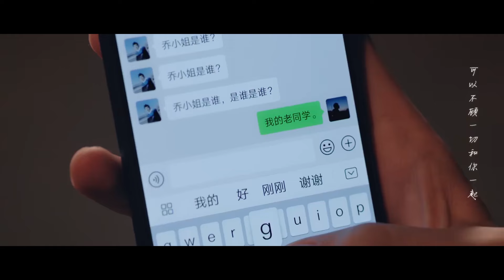💓參加同學會於途慘遭羞辱，晶晶當眾人送於途名貴好酒，惹得眾人驚艷【你是我的荣耀】《You Are My Glory》中国电视剧